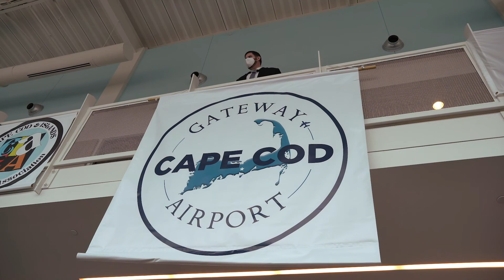Barnstable Airport Renaming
On Tuesday, January 5, 2021 the Airport rolled out a name change and new brand. The airport formerly known as Barnstable Municipal Airport (HYA) will now be marketed as Cape Cod Gateway Airport.  The three letter identifier for the airport, HYA, will remain the same.

As part of the 2018 Airport Business plan, four main goals were identified:  to maximize general aviation activity at HYA, diversify revenue streams, become a regional air transportation leader, and enhance the airport image and branding.

This puts us one step closer to reaching these goals,” explained Airport Manager Katie Servis. “The new name and logo were chosen after a year-long review of alternative names presented during the Airport Master Plan Visioning Sessions and through discussions with airport users and Town of Barnstable officials.  The airport considered its overall business objectives, potential opportunities a new name may afford, existing challenges, and our local community.

The new name and logo were chosen not only to respond to passenger needs and expectations but to prepare for potential airline partnerships, align with the Airport’s commercial future, refocus the customer experience, and change transportation perceptions for Cape Cod and the Islands.  We wanted to ensure we created a greater sense of place as we market to travelers and users of the facility.”

“After months of deliberation and local and national research, we are happy with our decision with the name and logo,” said Assistant Airport Manager Matthew Elia. “We are excited to start this new year with a new look.” The airport will be gradually changing the logo throughout the terminal and grounds.

About Cape Cod Gateway Airport: Your Gateway to the World

Cape Cod Gateway Airport, located in Hyannis, Massachusetts on Cape Cod, provides commercial and general aviation services to Boston, New York and the islands of Martha’s Vineyard and Nantucket. It is owned by the Town of Barnstable and managed by a 7-member Airport Commission and its staff. Cape Cod Gateway Airport